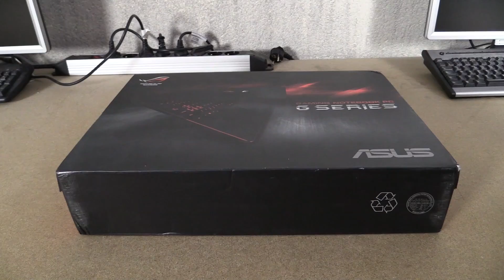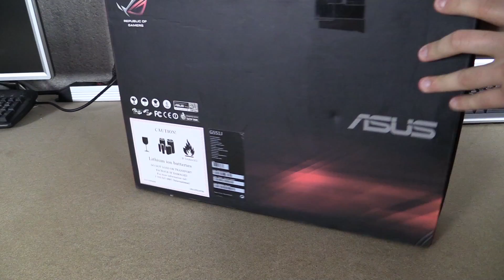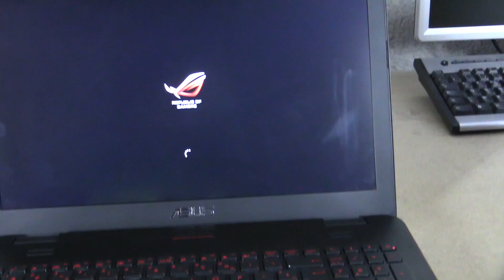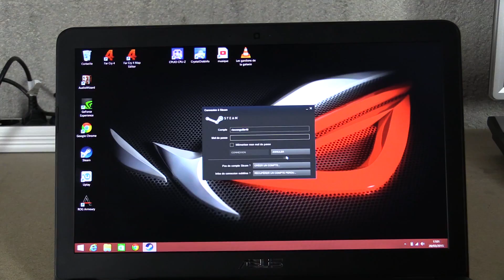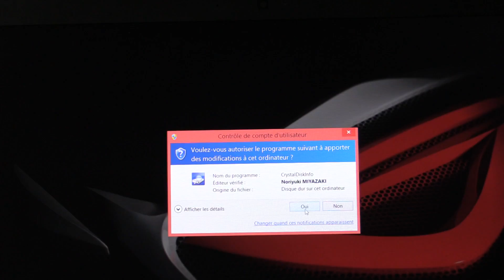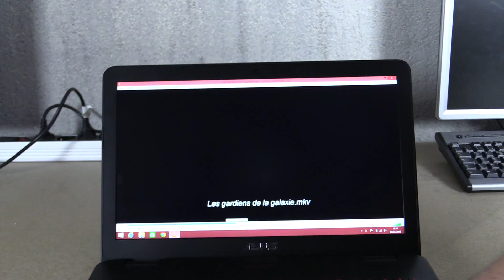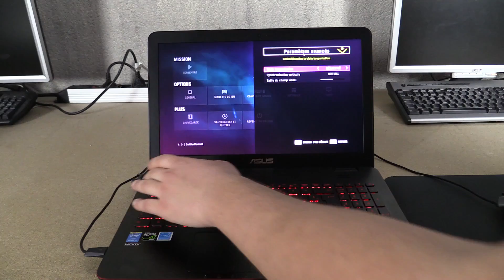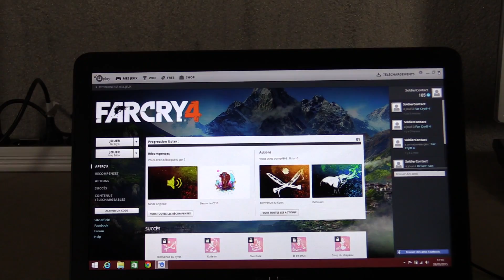Test du pc portable ASUS ROG g551jm, un portable Gamer à bon prix !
Retrouvez ce produit au meilleur prix sur ce lien :
Test, avis et présentation de l'ordinateur portable Gamer Asus ROG g551jm avec FarCry 4 en français par TestLandFrance.